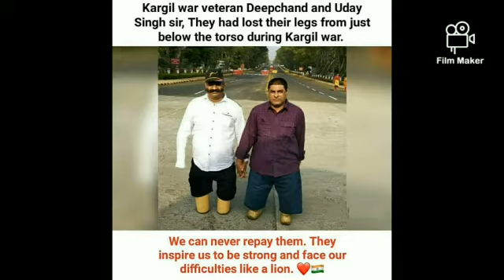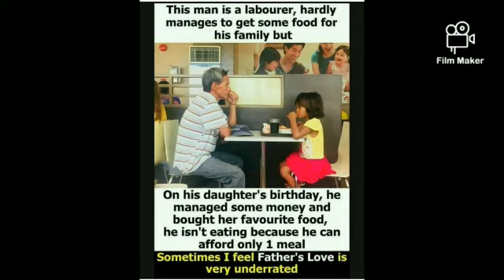Father loses job in pandemic, daughter joins zomato delivery to support family. motivation video